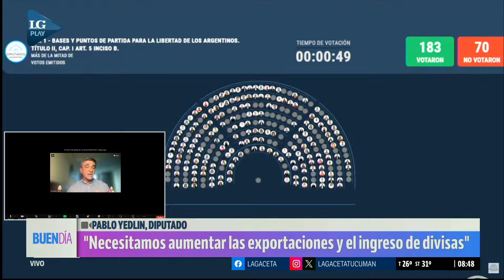Pablo Yedlin: "Todo el trámite de la Ley Ómnibus ha sido muy irregular"